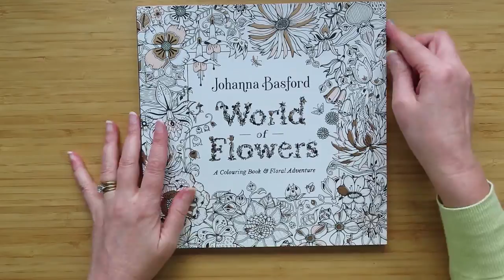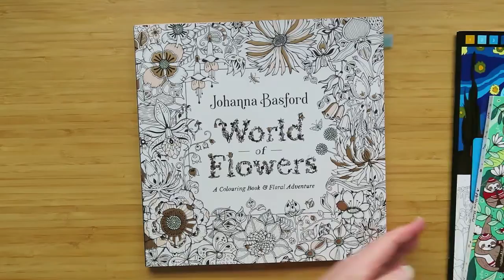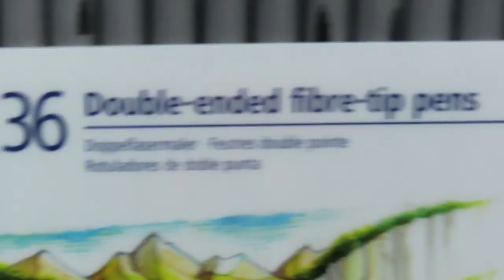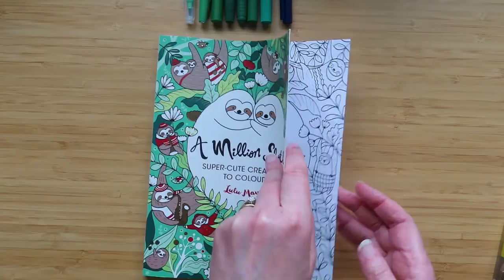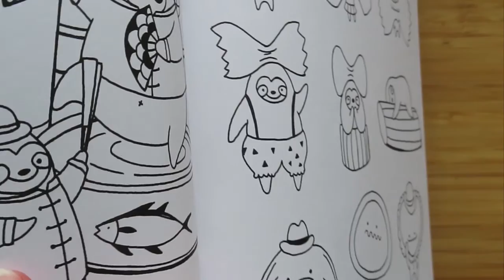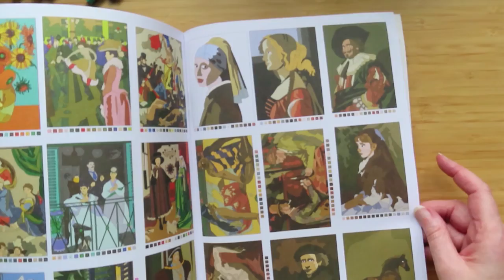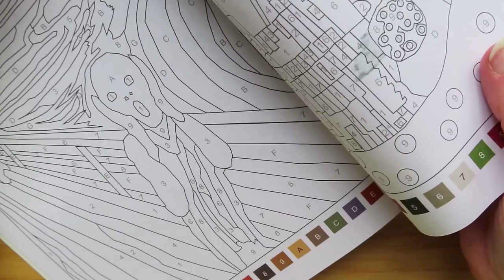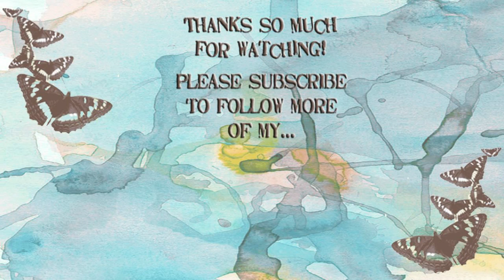Which Markers Work Best in Double Sided Colouring Books? | Comparing Waterbased Pens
I have quite a few waterbased pens, so I thought it was to have a shootout! Which ones are the best for colouring in double-sided coloring books?

Links to the pens shown:-
Arteza Twimarkers 100 Set
Papermate Flair Pens 24 Set
Ohuhu Dual-Tip Markers 80 Set
Pentel Studio Set
Staedtler 3200 Fibre Tip Pens 36 Set
Staedtler 3001 Brush Pens 36 Set
Crayola Super Tips 24 Set
Tombow Dual Tip Brush Pens Full Set
Triplus Color Felt Tip Pens 50 Set